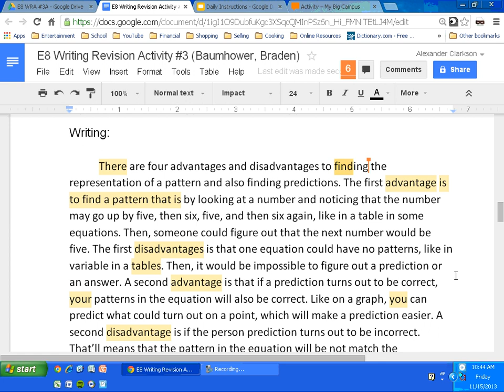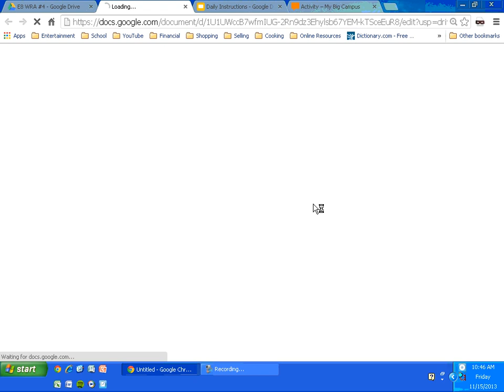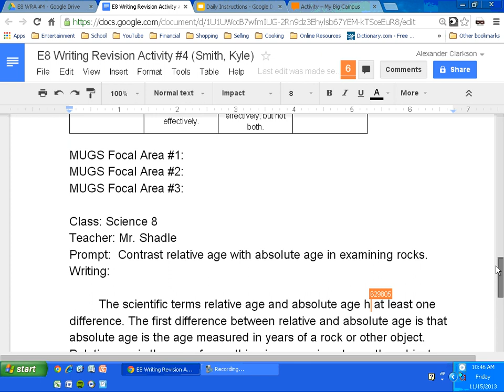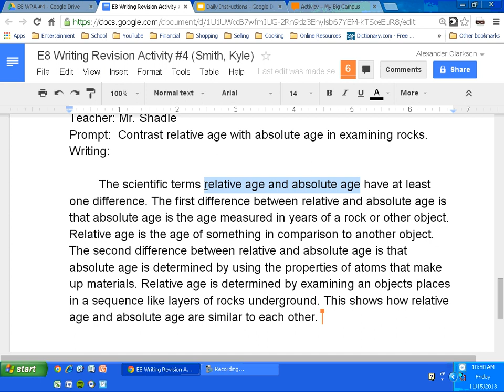MUGS Revision: Agreement Errors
This video comes from English 7 in 2013.  It addresses agreement errors in recent non-English writing.